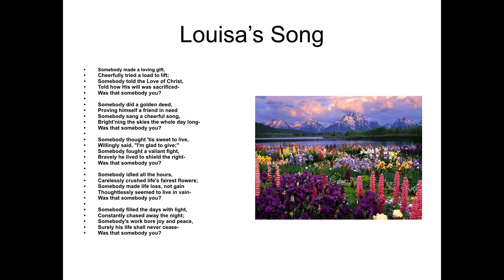Somebody did a Golden Deed - Louisa's Song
Lyrics and Audio of "Somebody Did A Golden Deed", as sung on Radio Station CKNW around 1957 by Louisa Greenaway